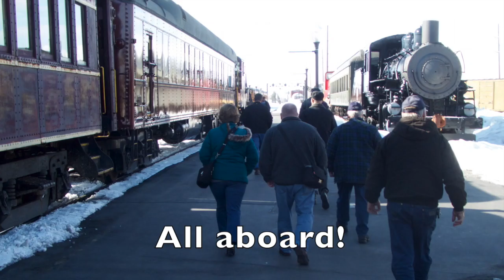GSRLHS visits Heber Valley Railroad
On Saturday, Feb. 23, 2019, the Golden Spike Chapter of the Railway & Locomotive Historical Society in Ogden Utah, was hosted by the Heber Valley railroad for a train ride on their exclusive business car #100 built in 1913.  After the ride, we toured the shops and a new acquisition, Pullman lounge car #850 built in 1949